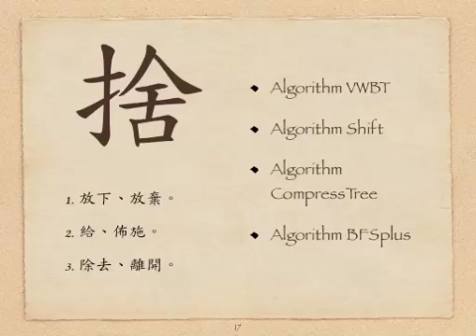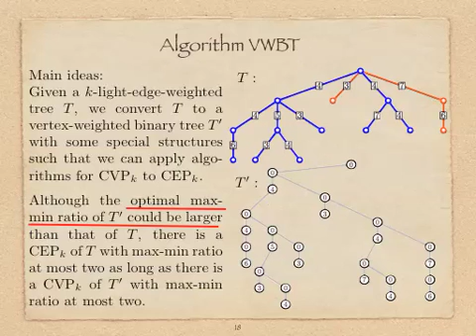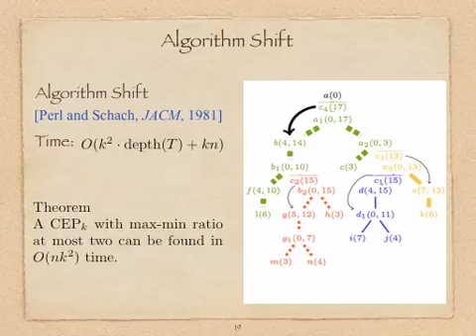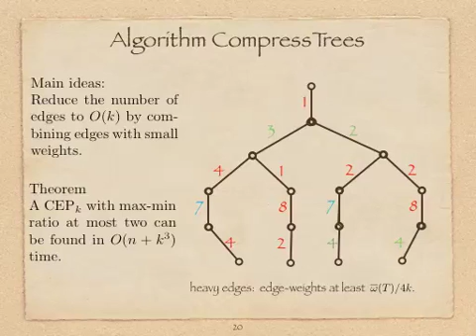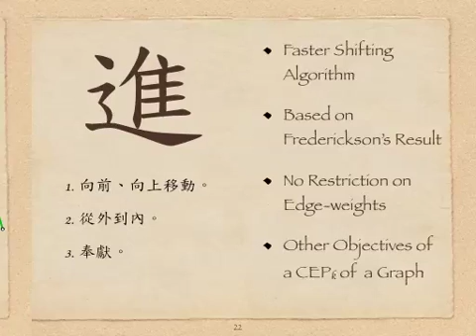KSplitSlide 20120110 PartC